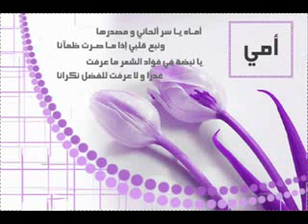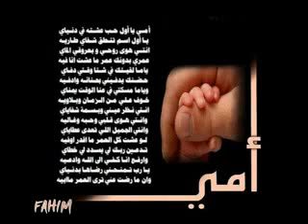نشيد أماه ياروحي .. للمنشد أبو علي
اللهم اجعل ماحمله من مقاطع نافعه حجتاً لي لا علي واجعله صدقة لي ولوالدي وزوجتي وذريتي اللهم امين